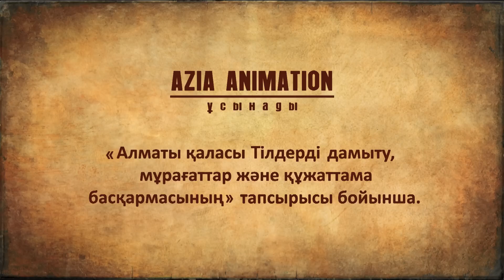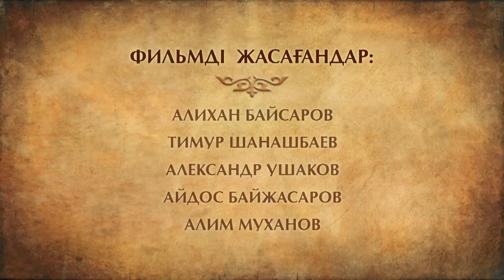Казахский эпос - Козы-Корпеш и Баян-Сулу - Серия №3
Козы-Корпеш и Баян-Сулу - 3 Серия - мультфильм.

Анимационный проект студии "Azia Animation" - 2014 год
11-ти серийный анимационный фильм по мотивам казахского народного эпоса "Козы-Корпеш и Баян-Сулу" Для просмотра Серии №4 пройдите по ссылке
В ближайшее время будет выложено 80 новых фильмов!
Анимационный сериал "Кыз-Жибек", "Ер Тостик", "Козы-Корпеш и Баян-Сулу", "Кобланды батыр", "Ер Таргын", "Камбар-батыр", "Алпамыс"

Образовательный проект анимационной студии Azia Animation, анимационный сериал - КАЗАХСКИЕ СКАЗКИ.
Смотрите новые сказки на казахском, русском и английском языке на планшетах и телефонах – МОБИЛЬНЫЕ ПРИЛОЖЕНИЯ ДЛЯ ДЕТЕЙ – СКАЗКИ НАРОДОВ МИРА!
50 ИЛЛЮСТРИРОВАННЫХ АУДИО СКАЗОК. Более 600 иллюстраций!
Лучшее приложение для детей от 0 до 6 лет. Более 400 000 пользователей!

Произведение «Козы-Корпеш и Баян-Сулу - 3 Серия - мультфильм.» созданное автором по имени Краус Артур, Краус Игорь, публикуется на условиях лицензии Creative Commons «Attribution-NonCommercial-NoDerivatives» («Атрибуция — Некоммерческое использование — Без производных произведений») 4.0 Всемирная.